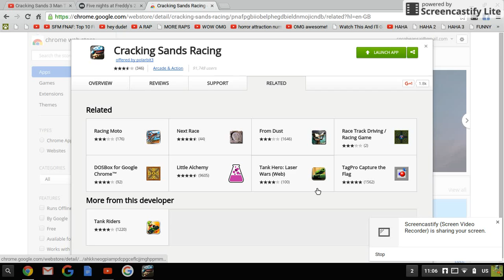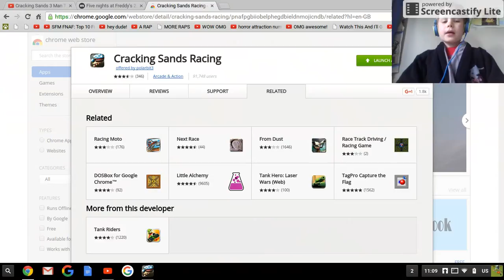Cracking sands part 2 finish